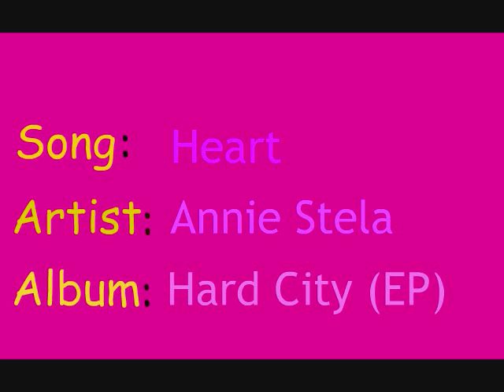Heart - Annie Stela (OTH, Quinn and Haley)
Lyrics:

Hallelujah, the spring is bringing bombs of purple on the street
I walk the dog and I crush them with my feet
Oh, the morning
The sun too bright and the moon not bright enough
I got nothing new to say except I think I've had enough

I don't believe you when you tell me I'm a good girl

There must be a heart that keeps me here
Away from the panic and the fear

Did I break you?
I really did not think it could be done
And suddenly the cards had all been played and I had won
So where is the good feeling?
Where is the lighting up?
Where are the thousand voices screaming, telling me this is enough?

Oh, everyday and ordinary, does it make me happy?
Everyday and ordinary, does it make me happy?
Does it curl beneath the surface of my skin
Will I let it in? Oh..